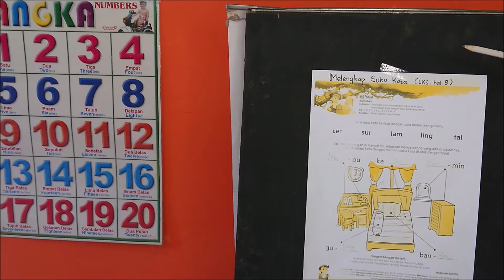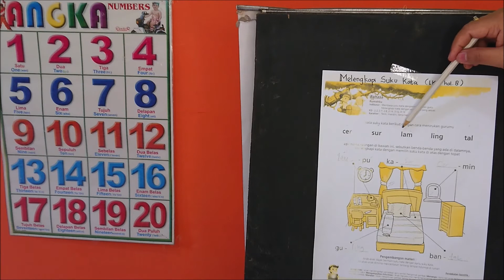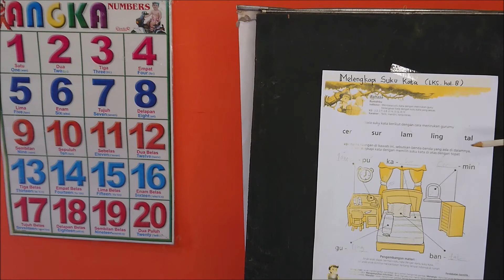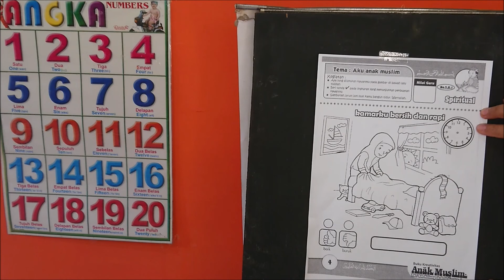BelajarbersamaSUKMA|KelasB |TK MUSLIMAT NUR ROHMAT | MelengkapiSukuKata ,Materi Tanda(V)dan Mewarnai